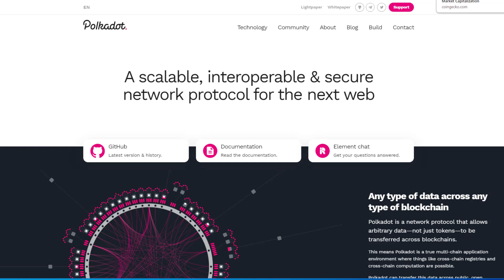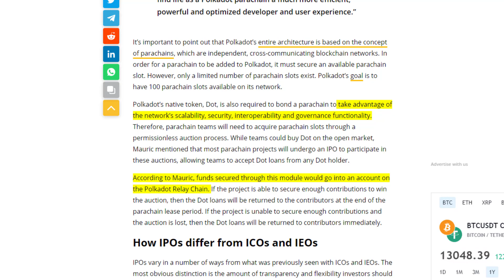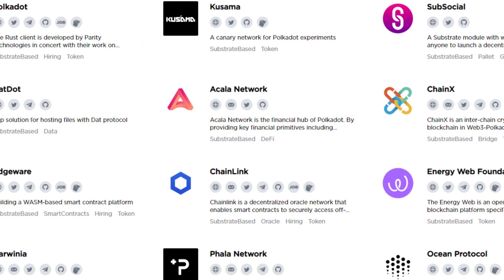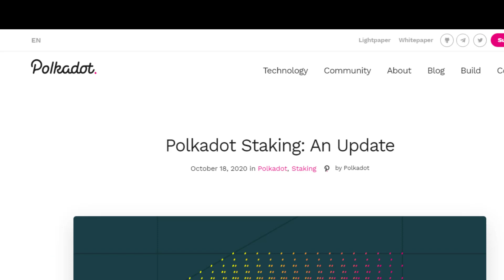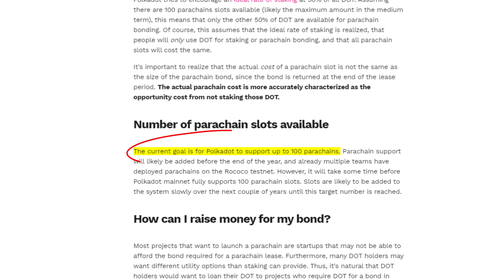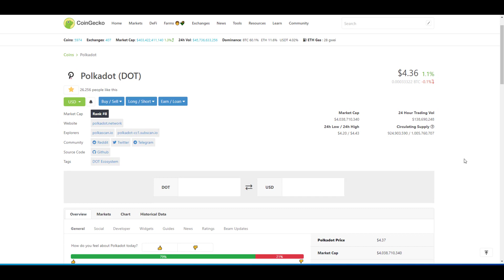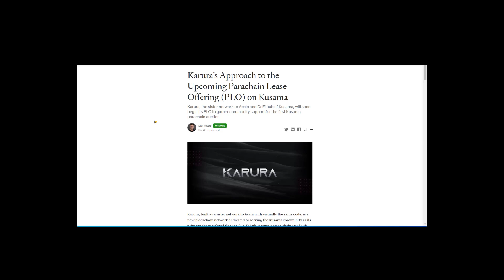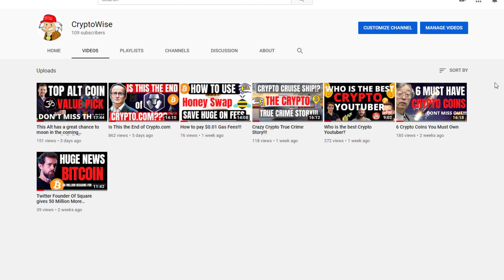Huge Crypto News! Kusama and Polkadot Parachains Coming! ⭐⭐⭐⭐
In this video I explain what I believe will be the next big thing in Crypto,  Polkadot and Kusama IPO's (or PLO's). They are coming soon and they are going to have a massive effect on the whole Crypto market.

Tip Jars 🥫
Erc-20 Tokens: 0x2F4CA2055aAE5D501CAC1054C76bB3376aB46Ec4
BTC: 189R4QdQmrxVFyX9KSJ2xmCWf2CVczM9Ga

Use any of the following links to get yourself some free 💰💰💰